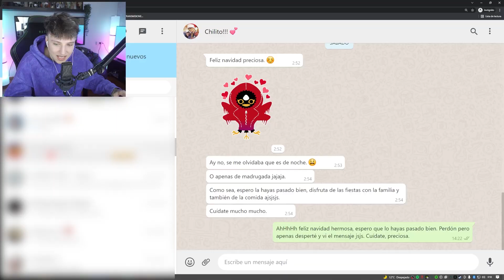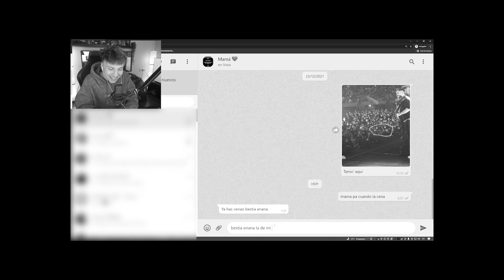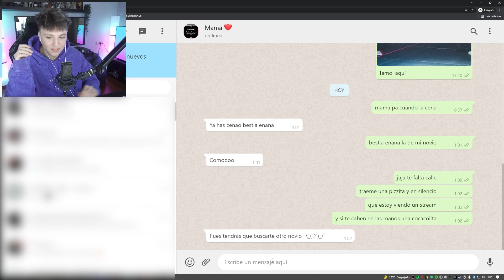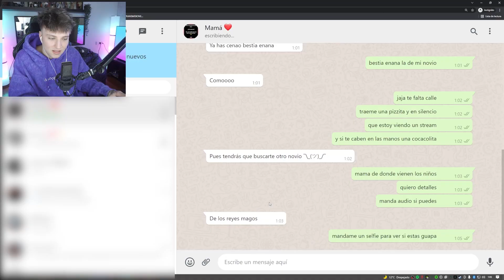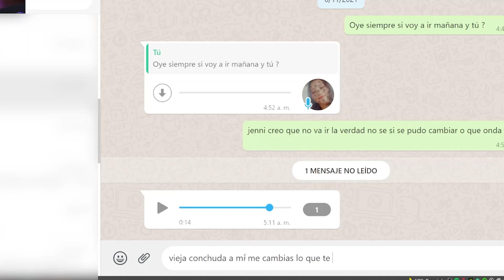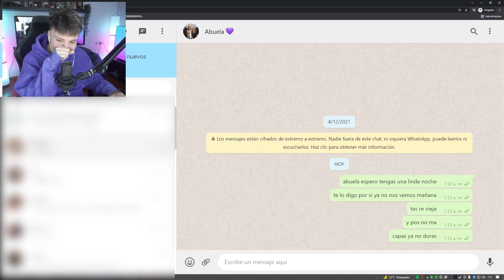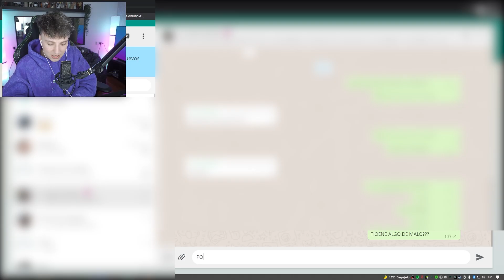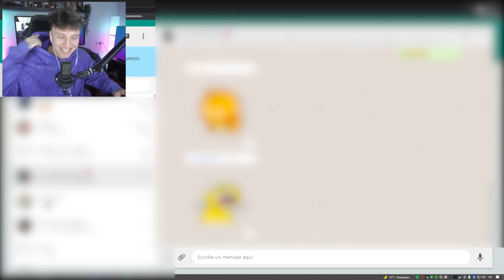ME METO AL WHATSAPP DE MIS SEGUIDORES 2